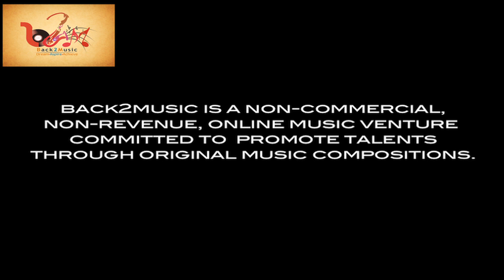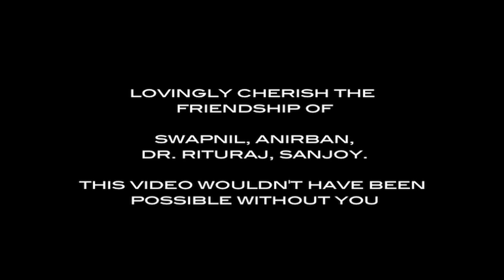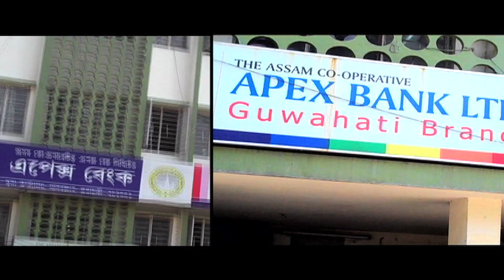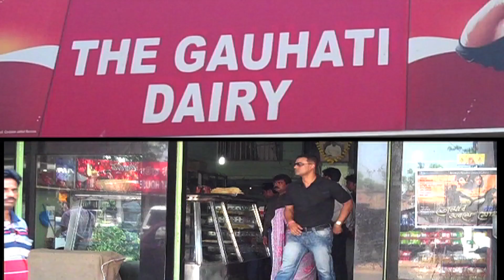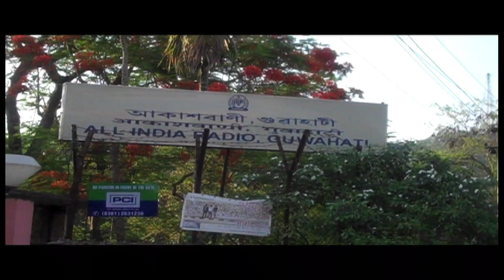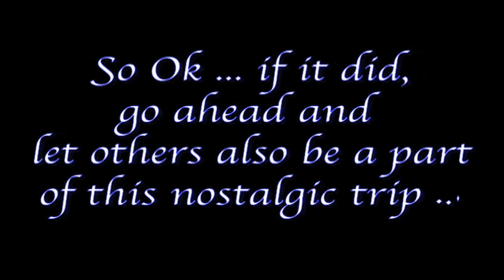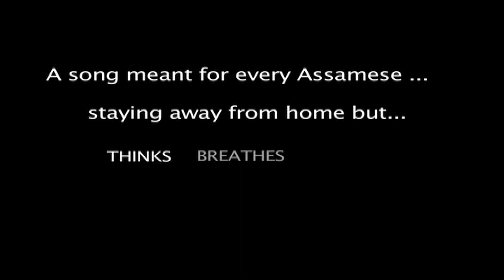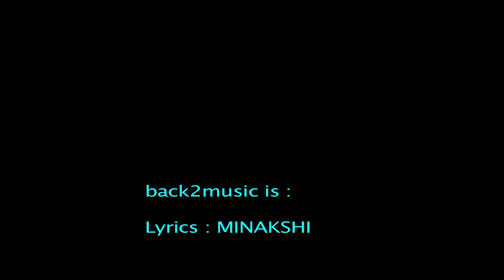GUWAHATI-r XEI DIN BUR - OFFICIAL VIDEO - BACK2MUSIC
'Guwahati-r Xei Din Bur' marks the second Single released by back2music also launching their 2nd talent Ripon Baishya. The song will take you through a nostalgic trip down memory lane of the lovely city of Guwahati and anybody who has got anything to do with Guwahati and has spent time here will be able to relate to it - right from college admissions to addas, hang out points to finding your loved one ... this song will take you through it all.

back2music has attempted to do bit of experimental fusion of rock and indian percussions in this song.

If you like it, do spread the music and let all of them also get their share of nostalgia.